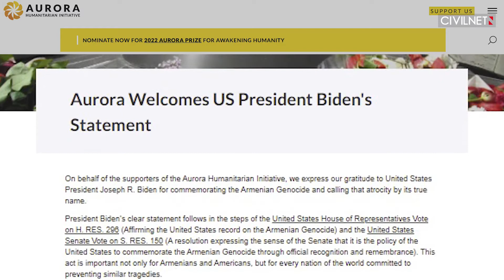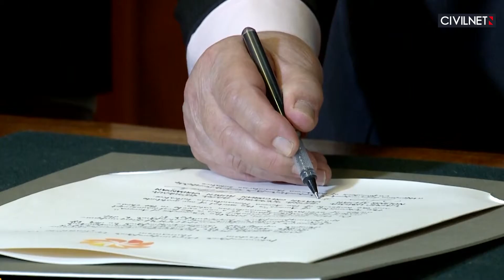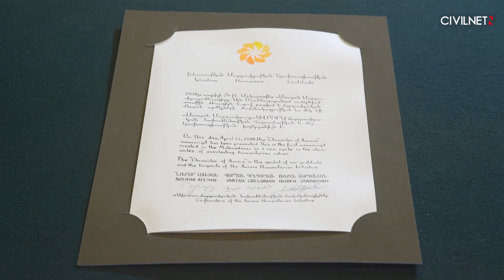Мероприятия «Авроры». Памяти Вартана Грегоряна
24 и 25 апреля 2021 года в Армении прошел ряд мероприятий, призванных воздать должное памяти соучредителя Гуманитарной инициативы «Аврора» и члена Отборочной комиссии премии «Аврора» Вартана Грегоряна (1934–2021) – выдающегося армяно-американского гуманитарного деятеля, ученого, писателя, просветителя и наставника.